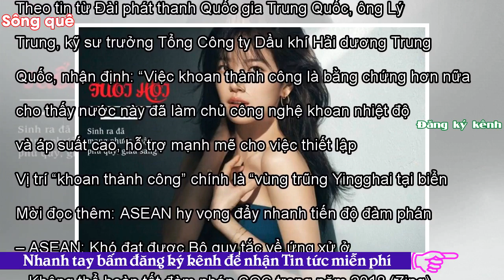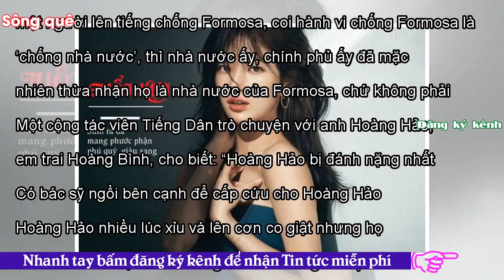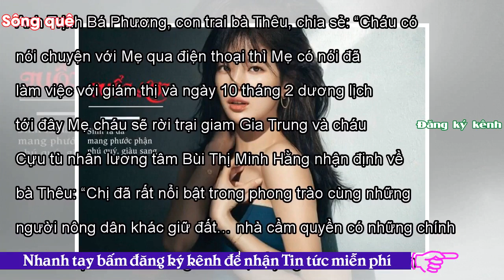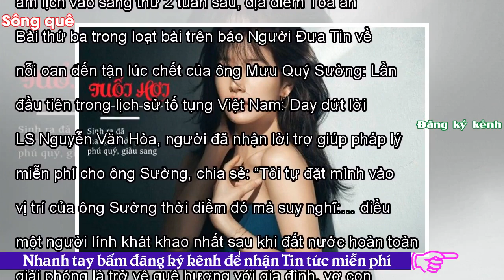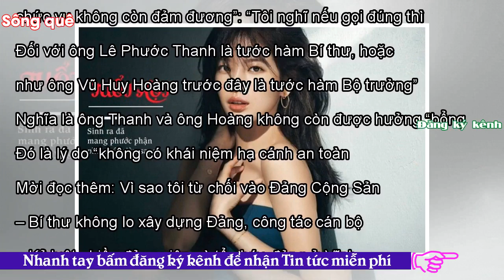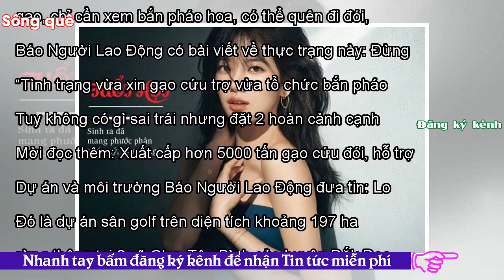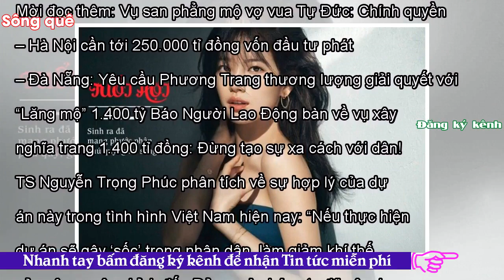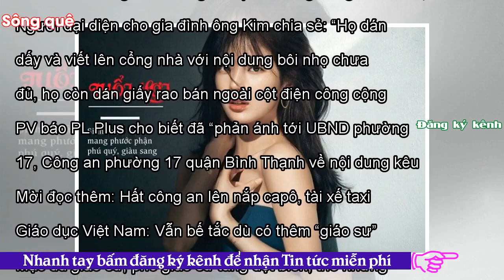- Sông QuêBản tin sáng 8-2-2018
Tweet Share 0 +1 Pinterest 0 Email Tin Biển Đông BBC đặt câu hỏi: ASEAN tránh đụng TQ trên bầu trời Biển Đông? Bài viết dẫn lời Bộ trưởng Quốc phòng Singapore Ng Eng Hen phát biểu: “Chúng tôi hy vọng vấn đề này sẽ được giải quyết, nhưng đó là chủ đề rất, rất phức tạp… Tranh chấp đã kéo dài cả thế kỷ. Việc trông đợi sẽ đạt được bộ quy tắc ứng xử trong vòng một năm là không thực tế”. Việc Trung Quốc quân sự hóa Biển Đông, hôm qua lực lượng không quân Trung Quốc cho biết đã triển khai các chiến đấu cơ Su-35 để “tham dự một cuộc tuần tra chiến đấu ở Biển Đông. Tuyên bố của không quân Trung Quốc kh...